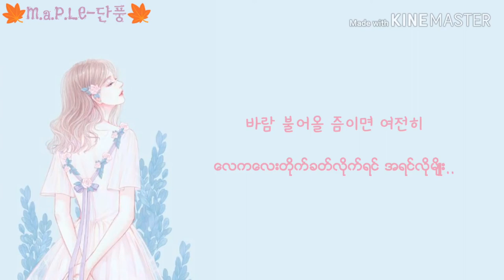Epitone Project - First Love Myanmar Subtitled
Artist - Epitone Project
Song name - First Love